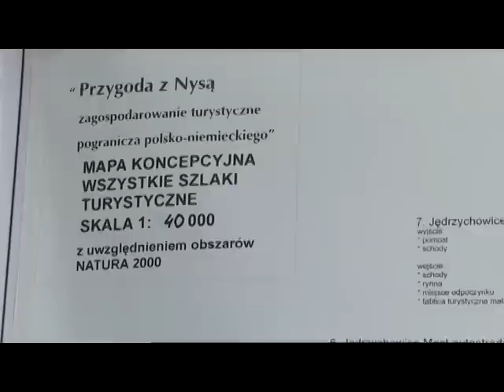Przygoda z Nysą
Kajakiem, rower czy też pieszo już wkrótce będzie można się wybrać na przygodę z Nysą. Gmina Zgorzelec rozpoczęła prace nad projektem, który pozwoli na zagospodarowanie turystyczne pogranicza, a ogniwem łączącym turystów ma być właśnie rzeka Nysa.